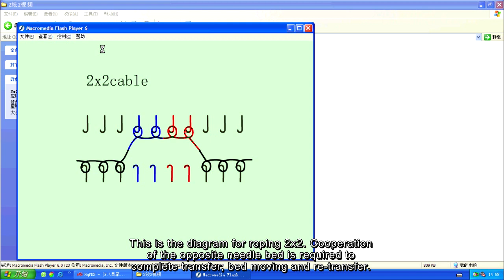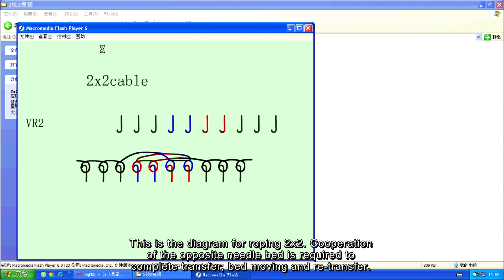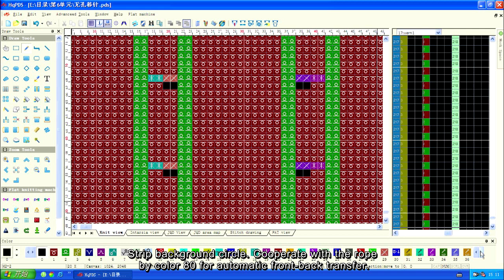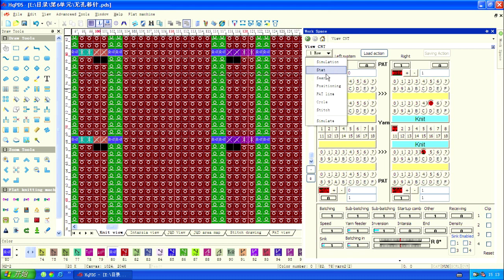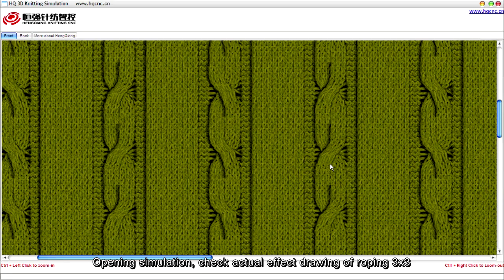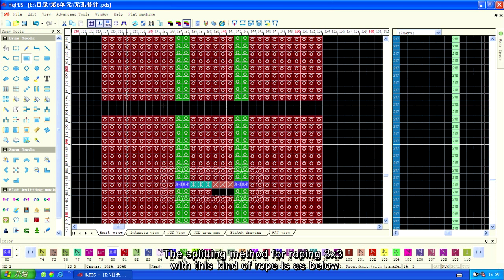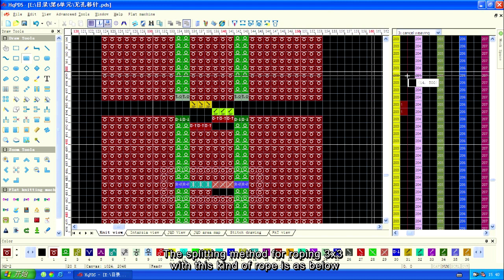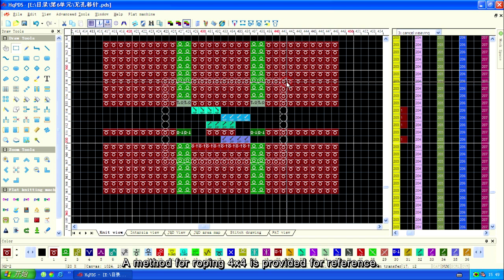6 3 Weave rope